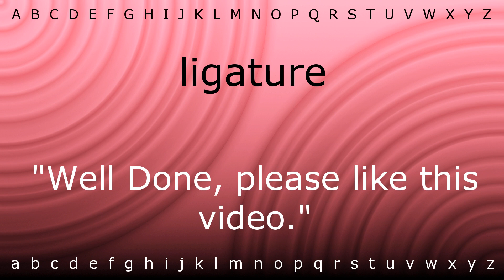How to say 'ligature' with Zira.mp4